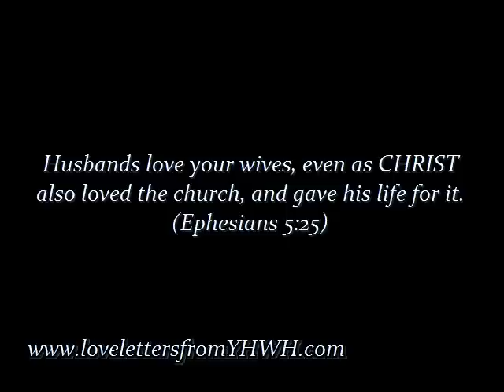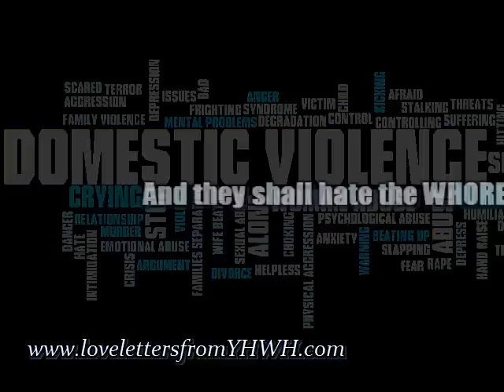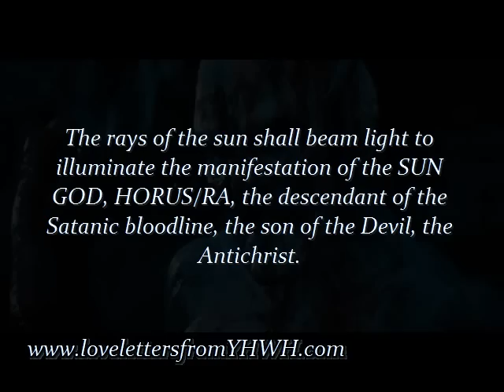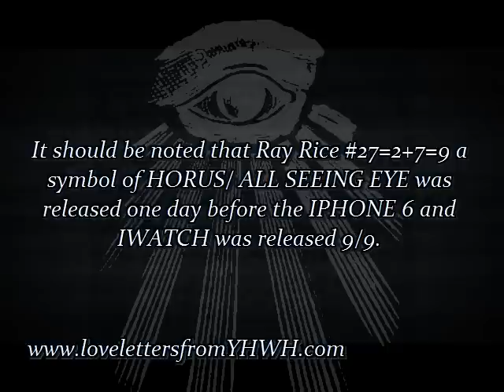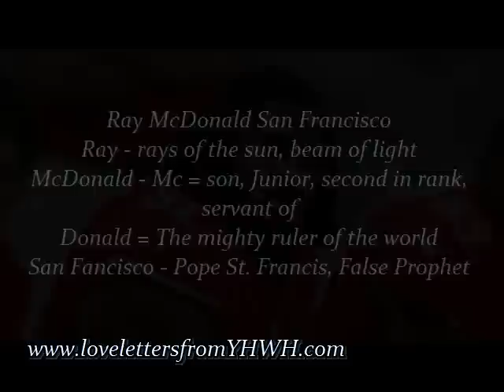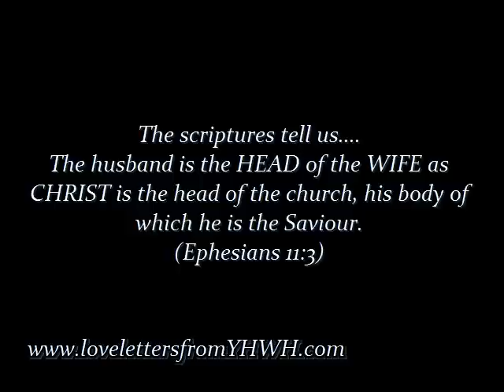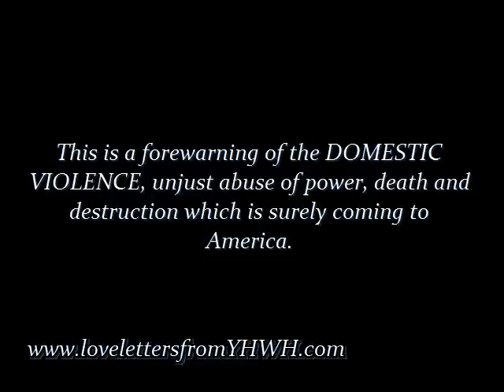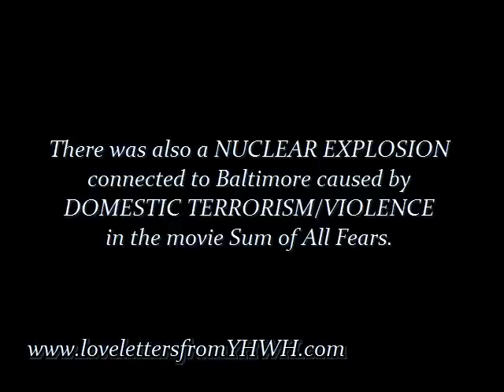Sackcloth&Ashes DOMESTIC VIOLENCE THEY SHALL HATE THE WHORE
Description Another GLITCH IN THE MATRIX. Take a look at the spiritual meaning behind the Ray Rice, Ray McDonald DOMESTIC VIOLENCE incidents.
Interestingly enough today 9/10/14 President Obama(OSIRIS/HORUS) is scheduled to give a speech laying out his battle plan to BEAT ISIS!
Kerry says Obama speech will lay  out battle plan for beating Islamic State (ISIS)